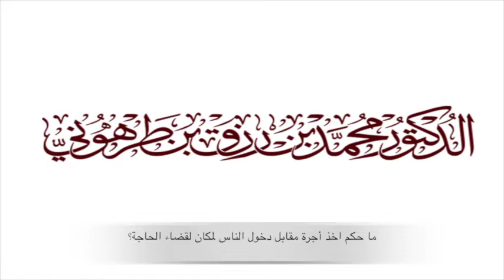ما حكم اخذ أجرة مقابل دخول الناس لمكان لقضاء الحاجة؟